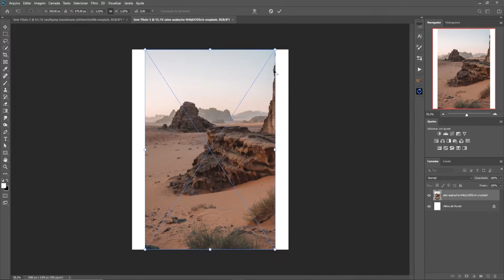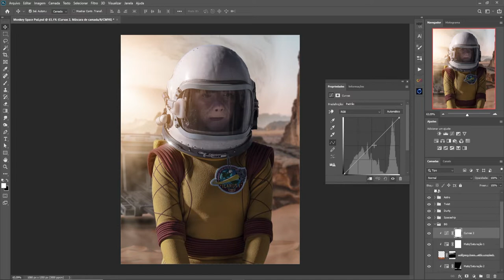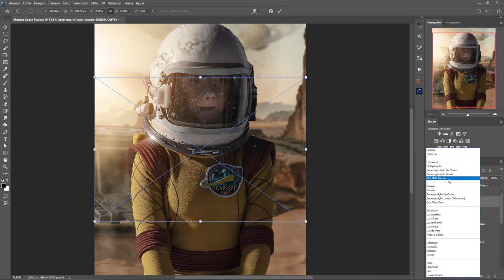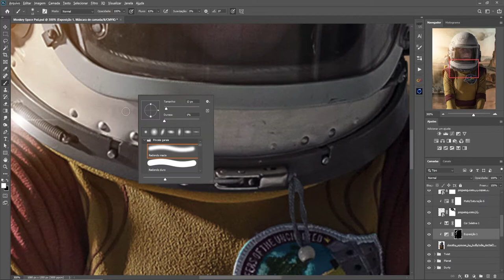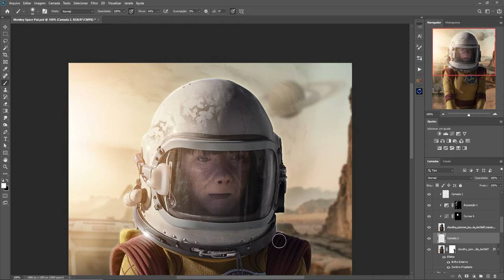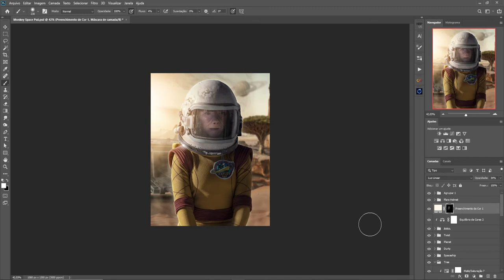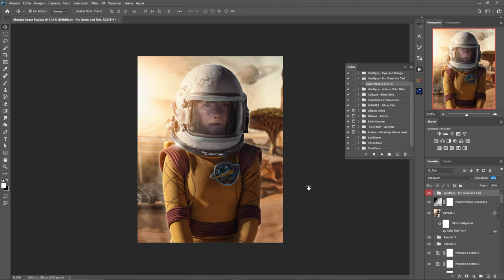How to Create a Realistic Image in Photoshop (A New World)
In this art I had cpmp inspiration from the planet of the apes movies. Who knows who this character would be in the movie? Answer it in the comments.